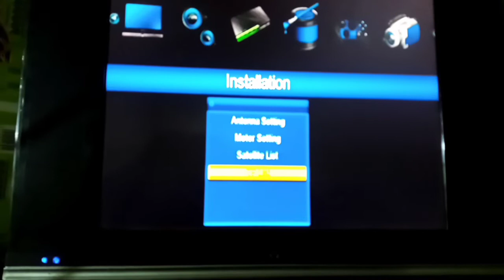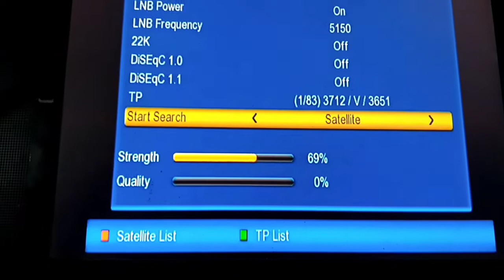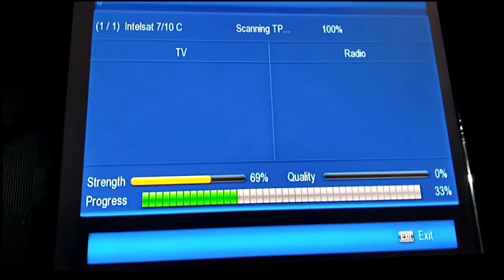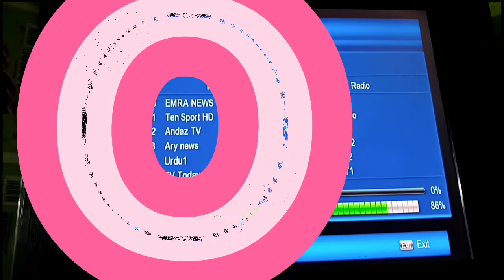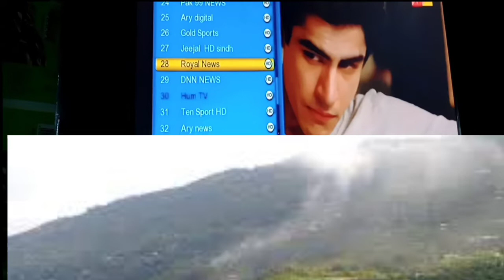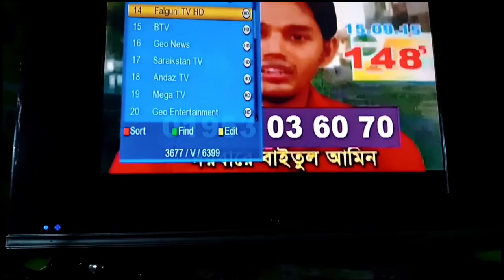128e satellite channel list2022|laosat 128 e dish setting 2022|Nadeem hasrat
128e satellite channel list2022|laosat 128 e dish setting 2022|Nadeem hasrat

128 e satellite channel list 2022|128 e satellite channel list|Nadeem Hasrat

Searching Keywords..
128e
128e chlana ka treeka
loasat kasa chlyin
loasat chlana ka treeka
how to adjust loasat128e
laosat 128e channel list 2022
Dashboa...